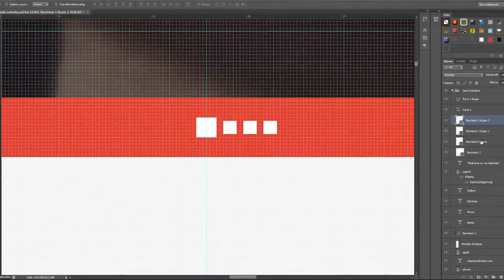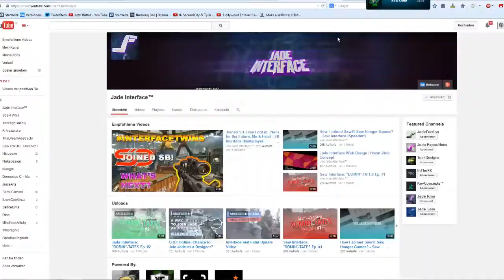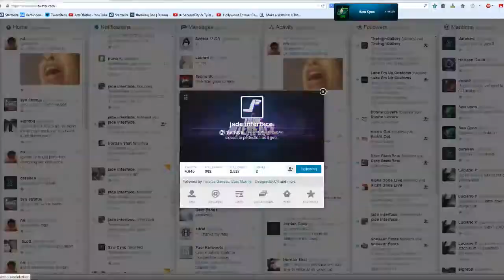Serpent Gabriel S. • Jade Interface Website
Give a warm welcome to Gabriel S. with his first upload on Serpent, website design for Jade Interface!

Song(s): Ed Sheeran - I see fire (Kyogo Remix)